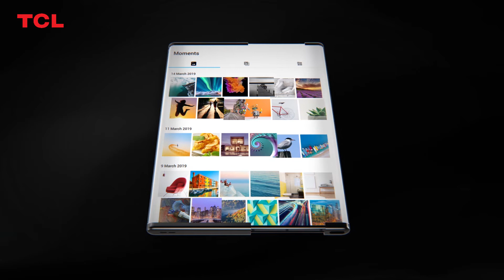TCL Rollable Smartphone Concept Video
Mixer:  https:/Mixer.com/sachinbahal